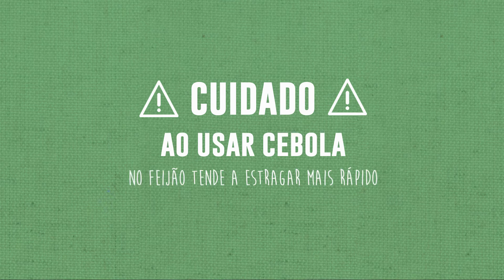Feijão da vovó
Receita de feijão da vovó

Ingredientes

1kg de feijão
Água
Alho, sal e azeite
Folhas de louro, linguiça, paio e bacon a gosto se desejar

Dê um molho no feijão. Coloque a quantidade de feijão que for preparar em uma vasilha, retire grãos feios e pedrinhas que encontrar. Deixe o feijão de molho por 15min (se for usar panela de pressão) ou 24 horas (se for usar panela comum). Descarte essa água.
Coloque o feijão e a água (para cada xícara de feijão use 3 de água), tampe a panela e depois que ela começar a chiar conte de 25 a 30min.
Espere a panela esfriar e retire a pressão levantando a válvula com um garfo.
Dê uma olhada na maciez. Pegue alguns grãos e veja se eles estão macios. Se você conseguir amassar com um garfo, ele estará no ponto. Se não, deixe cozinhar por mais alguns minutos.
Dê gosto ao seu feijão. Para cada xícara de feijão, use uns 3 dentes de alho amassados, 1 colher (chá) de sal e 1 colher de azeite. Basta refogar tudo em uma panela separada. Pegue 1 concha do ensopado de feijão e jogue na panela do refogado. Amasse com a concha ou um amassador de batatas. Assim, você libera o amido e ajuda a engrossar o caldo.
Deixe ferver e misture bem com o resto do ensopapdo. Adicione umas folhas de louro e, se desejar, pode juntar linguiça, paio ou bacon bem dourados para obter ainda mais sabor.
Agora, espere cerca de 10min para que o caldo engrosse. (Importante mexer de vez enquanto para não grudar e queimar).